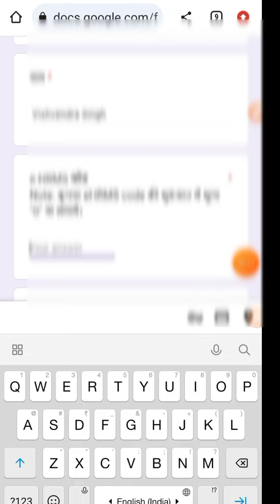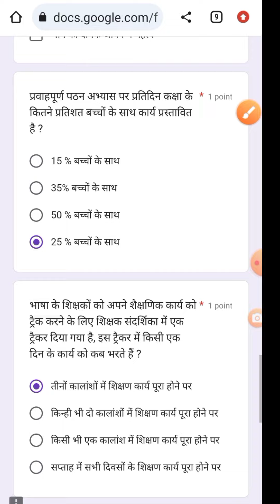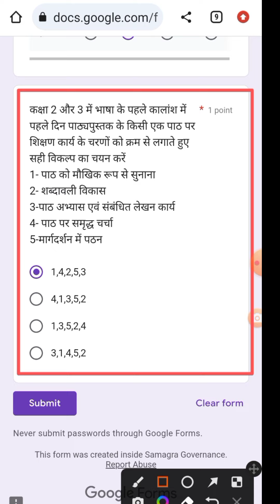Quiz 6 Answer || Quiz 6 Prashnottari|Online Quiz prashnottar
Quiz 6 Answer || Quiz 6 Prashnottari || Quiz prashnottari || Online Quiz prashnottar

Quiz link - सभी प्रधानाध्यापक/ अध्यापक / शिक्षामित्र ध्यान दे

शिक्षक संवर्धन का क्विज लिंक 6 सभी आज ही पूर्ण कर ले

प्रधानाध्यापक सभी अध्यापको को लिंक भेज कर क्विज पूर्ण कराये और arp  अनुश्रवण पंजिका मे अंकित कर ले की आज दिनांक 6 अक्टूबर को क्विज 6 का लिंक सभी अध्यापको को पूर्ण कराया गया ।

क्विज लिंक

Vetan Grant hui jari वेतन ग्रांट की गई जारी

संदर्शिका की उपलब्धता की जानकरी विभाग को कैसे दें?

बेसिक शिक्षा विभाग न्यूज़ || Basic Shiksha News

Your Quiry:-
अंतर्जनपदीय Mutual Transfer
Ctet Result 2023
Ctet
Jan gan man
rashtra gaan
rashtragan
vah shakti hamen do dayanidhe
saral app
nat exam scanning process
Quiz 5 answer
smc meeting september 2023
Nipun lakshya app
Avkash talika 2023 basic shiksha parishad
mahila avkash talika 2023
Chayan vetanman in basic shiksha